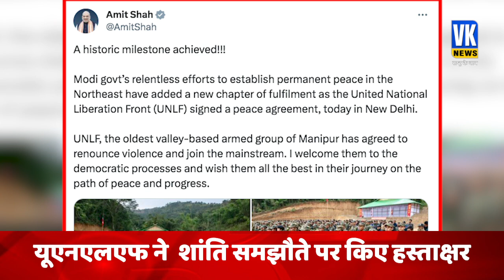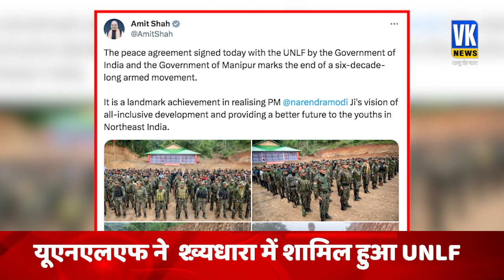मणिपुर के सबसे पुराने उग्रवादी समूह ने डाले हथियार | Breaking News | Manipur